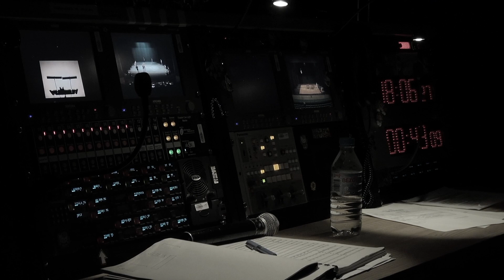Agradecimiento 50K Facebook. Ballet Nacional de España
Imágenes ensayos Homenaje a Antonio Ruiz Soler en Teatros del Canal (Madrid), Julio 2017.
Director del Ballet Nacional de España: Antonio Najarro
Video: Jeús Ávila, Departamento Audiovisuales BNE